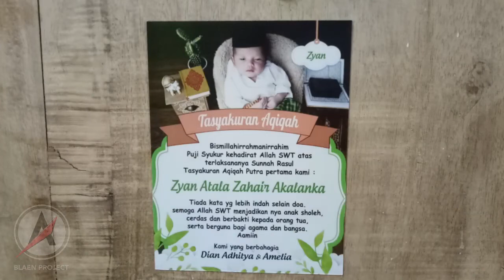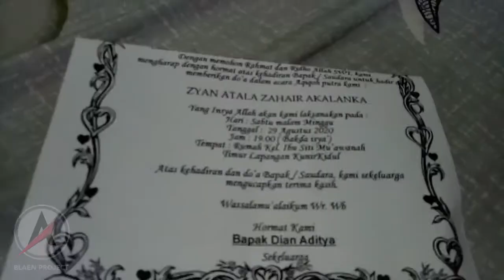Bayangkan Jika Ini Kita Lakukan Lebih Dari 10 menit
Video ini direkam saat acara aqiqah zyan bin dian, bayangkan jika kita melakukan hal ini lebih dari 10 menit.